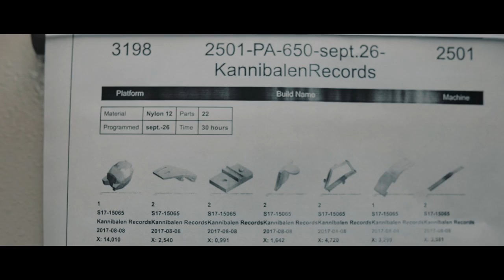Black Tiger Sex Machine Helmet - Making Of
This is how the new BTSM Tiger Helmets were made!

Enjoy & Survive